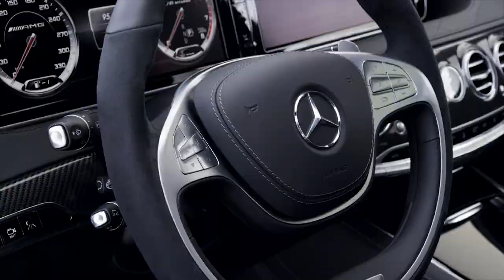2014 Mercedes S 63 AMG - trailer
The new model comes with the typical AMG tweaks in terms of styling, such as the more aggressive bumpers, beefier side sills, larger 19-inch alloy wheels and a quad exhaust setup which all provide the car with a meaner look but it still looks more tamed than it should.

Its heart and soul is an updated Euro 6-compliant twin-turbo V8 5.5-liter engine delivering 585 bhp (436 kW) and 900 Nm (664 lb-ft). The direct-injected gasoline engine has Piezo injectors and an all-aluminum crankcase with four valves per cylinder (with camshaft adjustment). This mill is built with an air-to-water intercooler and comes with an ECO start/stop function. It works together with a seven-speed AMG SPEEDSHIFT MCT sports transmission offering three modes: "C" (Controlled Efficiency), "S" (Sport) and "M" (Manual).